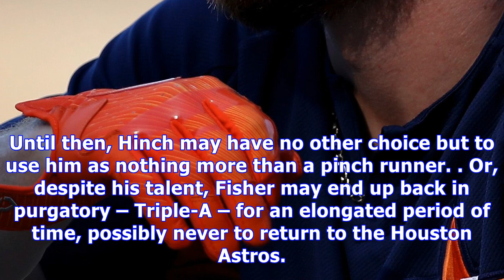Houston astros: what does hinch do with derek fisher next year?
Jon Singleton. A.J. Reed. Mark Appel. Not every highly-touted prospect for the Houston Astros pan out well, as some submerged into a pool of mediocrity and failed to remain relevant. The only well-known club they become a part of includes a slew of other notorious busts. Manager A.J. Hinch and Houston fans hope Derek Fisher doesn’t eventually fall into that category. The preview the outfielder provided for the Astros in 2017 wasn’t promising. And an excess amount of talented outfielders – and pl...